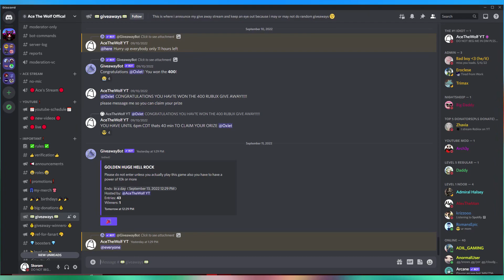SIMON SAYS FOR ROBUKS!!!!! | Pls Donate Simon Says Part 2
TIME STAMPS
0:00 Intro
0:40 Ace Says
6:00 Semi Finals
8:00 Winner
8:40 Outro